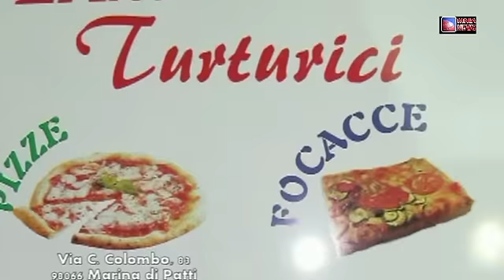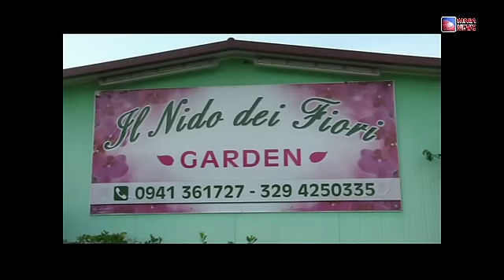Patti, via Padre Pio possibili problemi per la viabilità